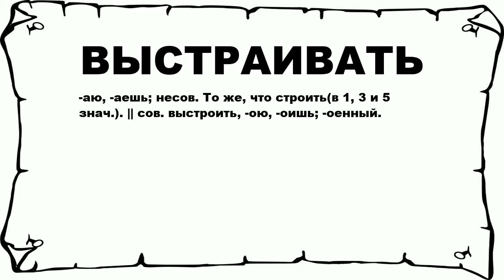ВЫСТРАИВАТЬ - что это такое? значение и описание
Хочешь знать что значит ВЫСТРАИВАТЬ? тогда слушай до конца.

 -аю, -аешь; несов. То же, что строить(в 1, 3 и 5 знач.). || сов. выстроить, -ою, -оишь; -оенный.